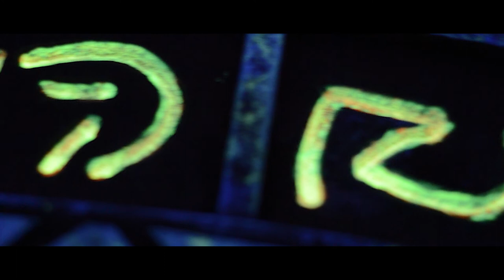Hamburg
Heyy, I'm a young and very up-and-coming photographer.